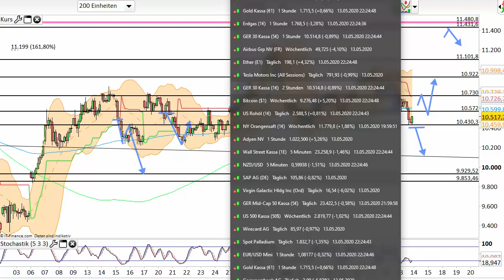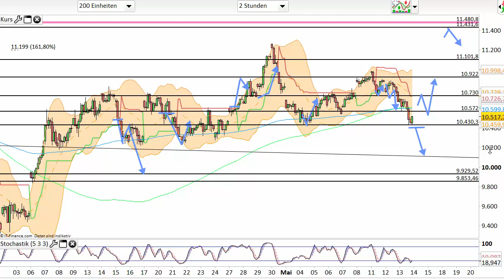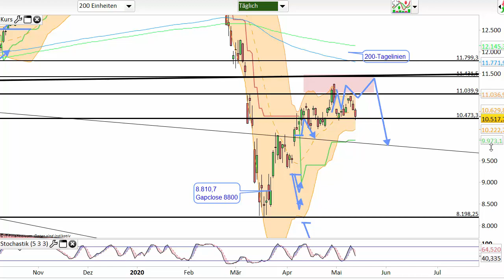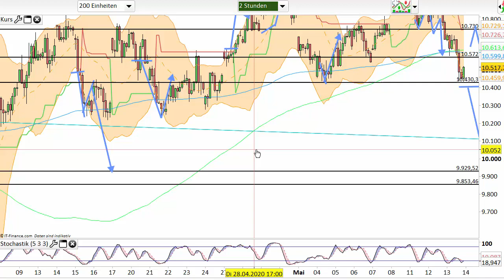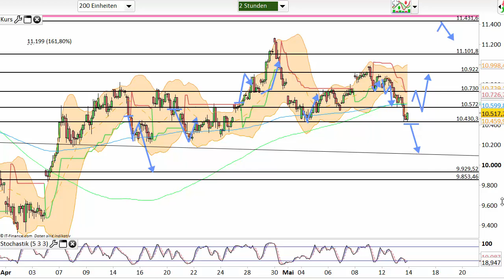Dax Analyse 14.05.2020